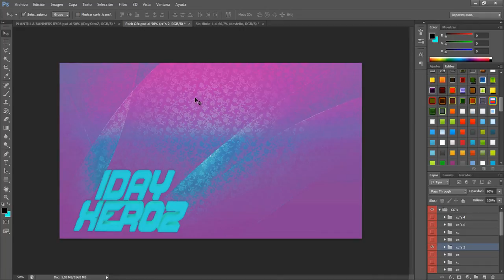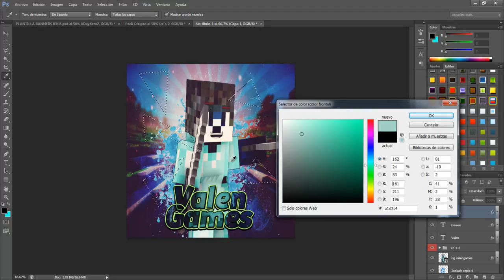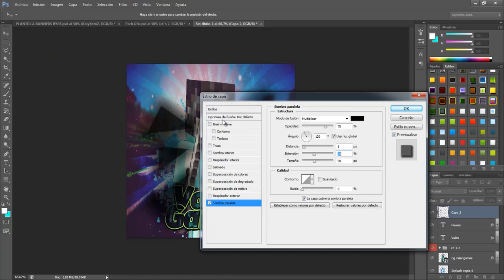Speed Art Logo Para ValenGames | iDayXeroZ